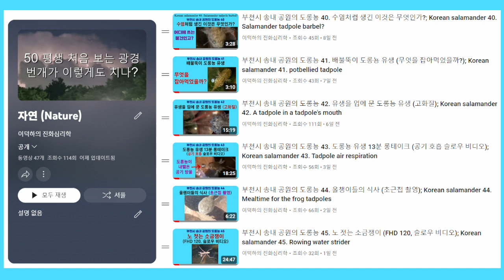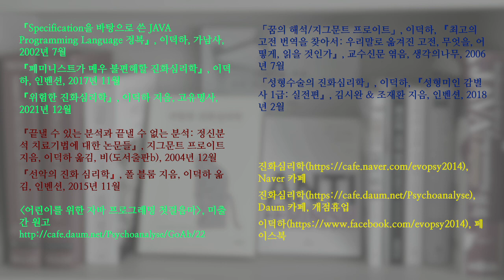부천시 송내 공원의 도롱뇽 46. 올챙이 사냥에 실패하다; Korean salamander 46. Failed frog tadpole hunting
도롱뇽 유생이 올챙이(개구리 유생) 사냥에 실패한 것처럼 보이는 장면을 촬영했습니다.